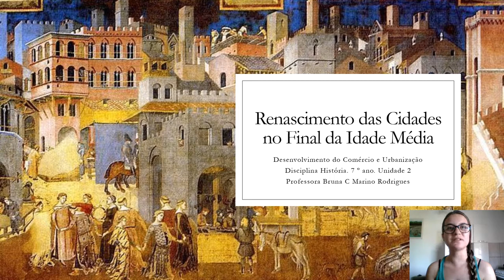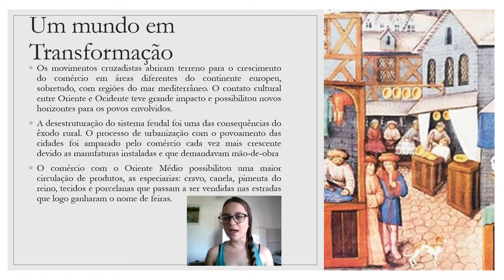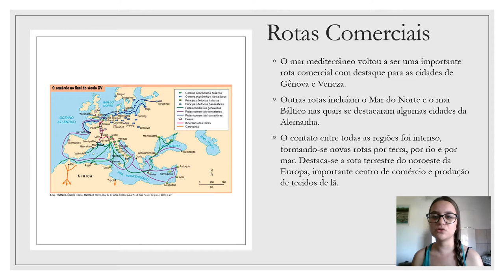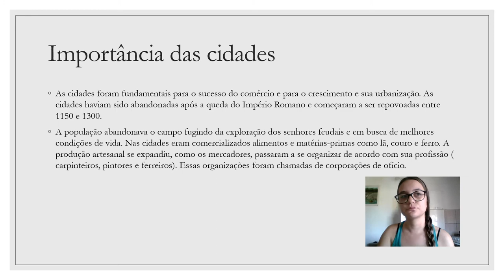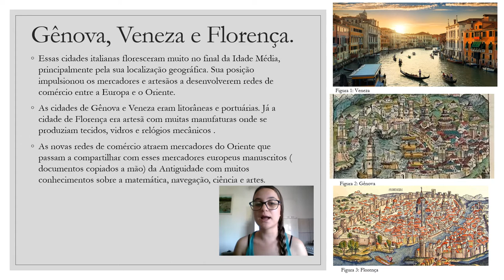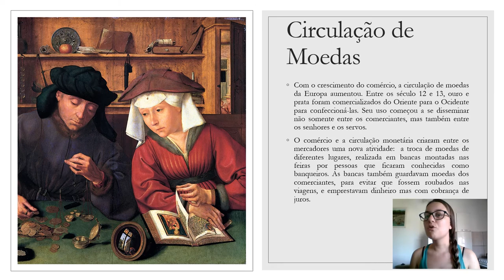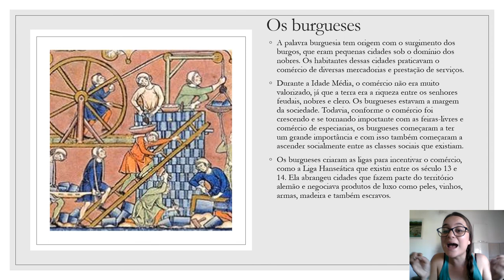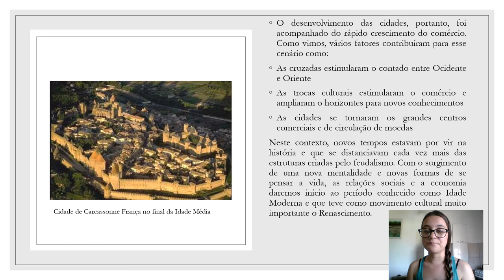Renascimento das Cidades no Final da Idade Média 7ºano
Fala turma dos 7º anos. Hoje temos um material de apoio sobre Renascimento das Cidades medievais. Vamos compreender como ocorreram essas mudanças e como elas afetaram todo o sistema feudal causando seu enfraquecimento e desestruturação! Vamos lá!!! Não esqueçam de deixar seus comentários!